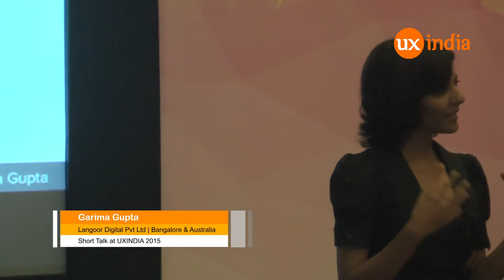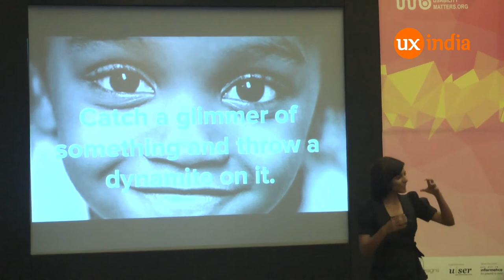Garima Gupta at UXINDIA2015 : Building A Culture of Innovation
International Conference on User Experience Design